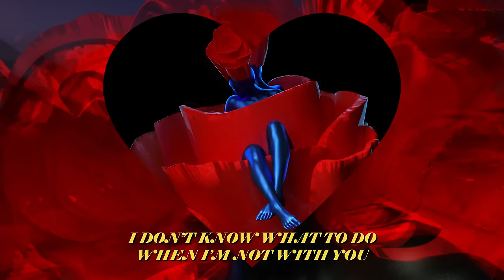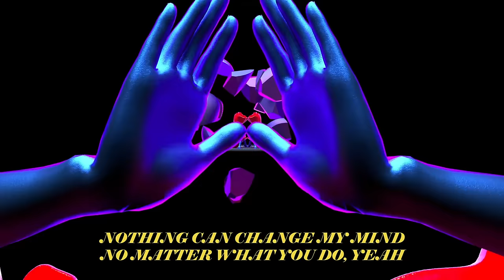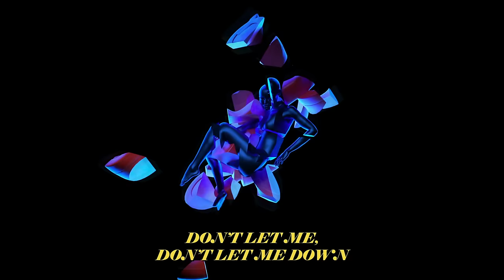Sam Feldt - Call On Me (feat. Georgia Ku)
For Call On Me I've teamed up with the talented, fast-rising vocalist Georgia Ku. This track let you hold on to that last bit of Indian Summer feeling before fall starts. The uplifting lyrics sung by the crispy fresh voice of Georgia Ku accompanied by the cheerful sounds of the horns makes you want to listen to this track during a long car ride, a chilled afternoon, or during your ultimate house party. I hope you guys like it.